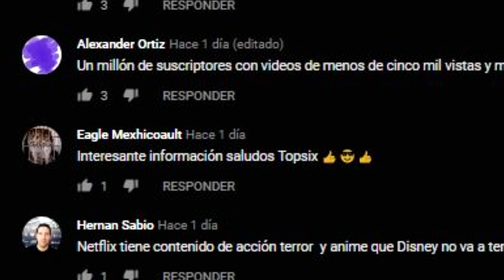DOVE CAMERON TOMA DRÁSTICAS MEDIDAS TRAS PERDER A CAMERON BOYCE